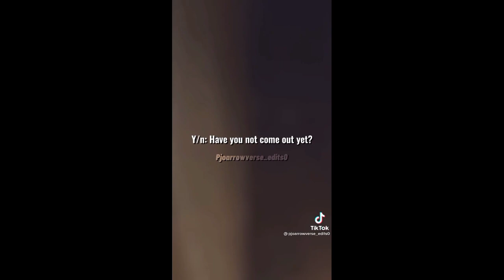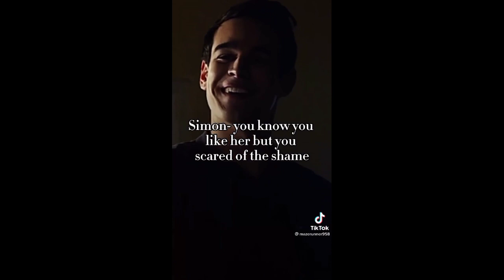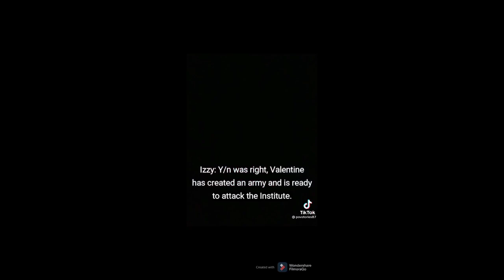ShadowHunters POVs || Part 3🕷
it's short but I've been busy lately I'll try to do longer one's.